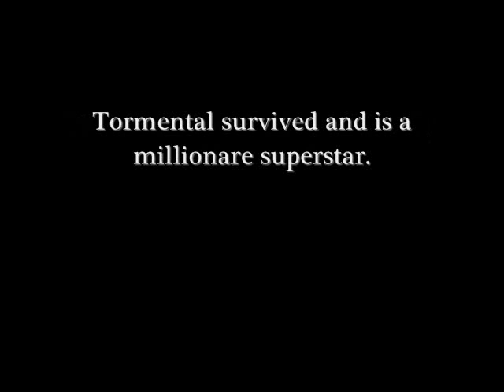Minecraft Creeps | My Haunted House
Join Tormental, Jolie, and Lithiux for stupid things all the times sideways up your butt.

Showing my haunted house on Vox Populi to disinterested tourists.